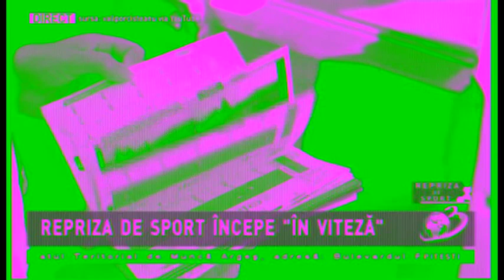Repriza de Sport 06 01 2020 Repriza de sport incepe in viteza Vali Porcisteanu